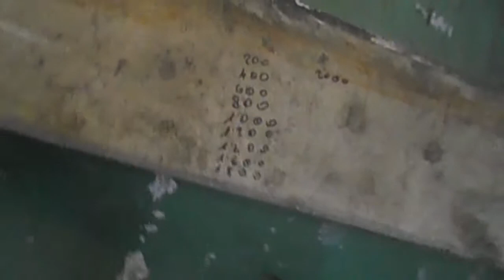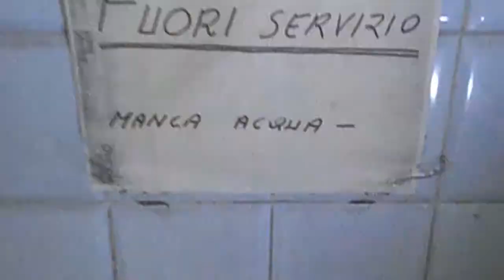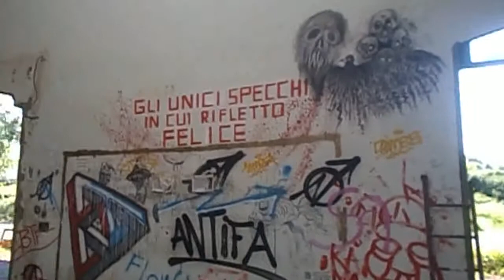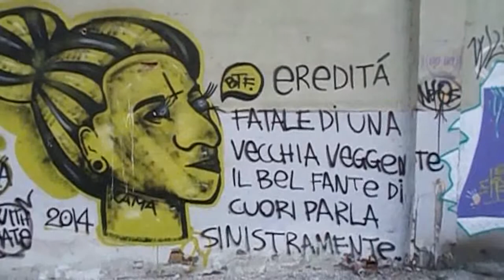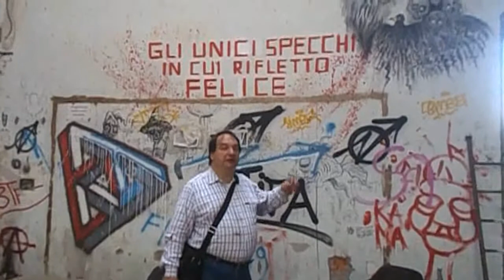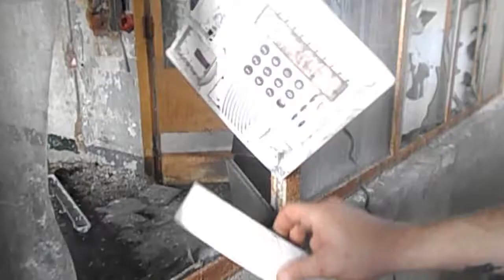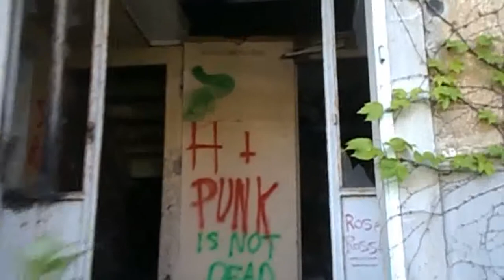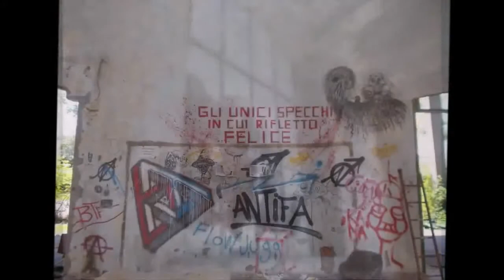Explorer Cotonificio Olcese Novara discorso filosofico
Una filosofia di vita. Philosophy of life. La sperimentazione di Novara procede per un'ora a ritmo serrato, in realtà trascorreremo al Cotonificio Olcese di Novara un'intera giornata. Link dell’esplorazione:
Di “Youtuber Maury Capitano Barbadura”: